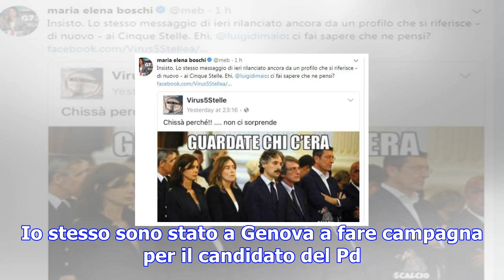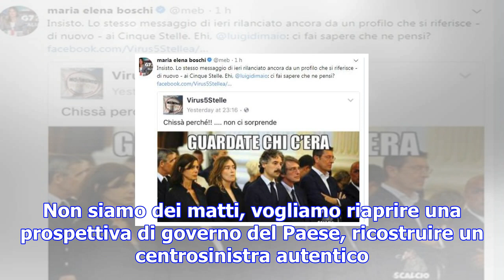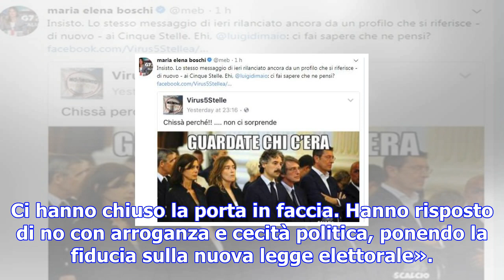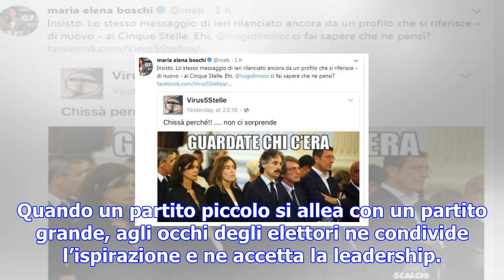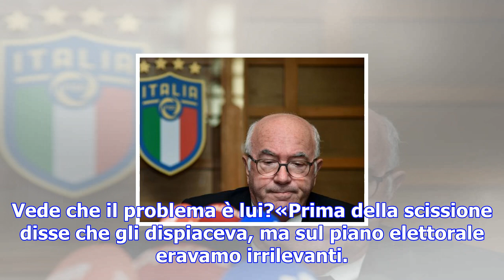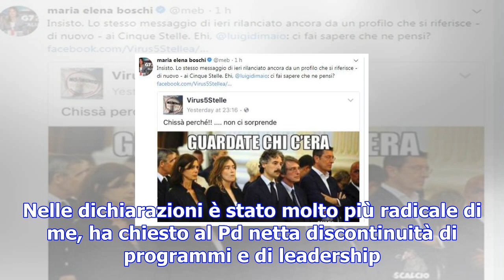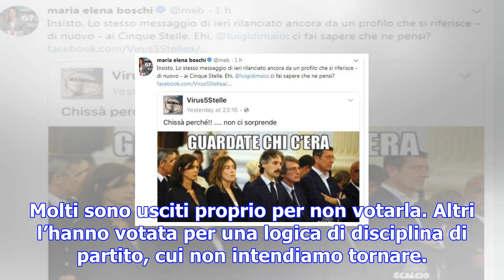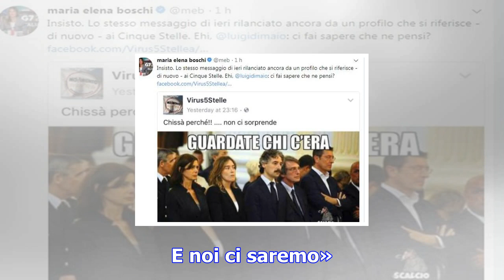D'alema: «negoziato surreale, intesa dannosa. il voto utile alla fine schiaccerà il pd»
Ma così vi presentate divisi contro il centrodestra unito e contro Grillo.«Questa è una sciocchezza ...